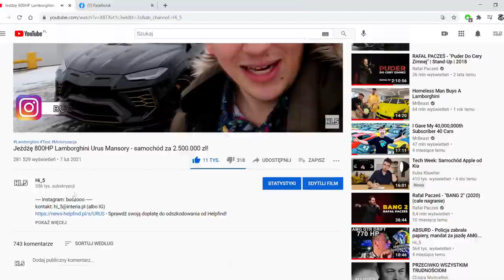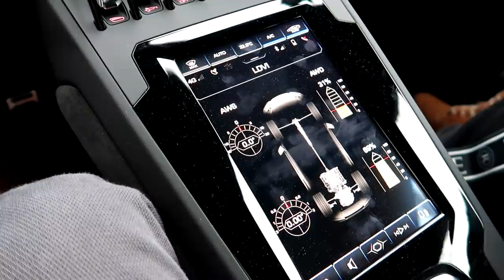Jeżdżę 640HP Lamborghini Huracan Evo! Auto za 1.800.000 zł!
Lamborghini Huracan Evo o mocy 640 HP i 600Nm momentu obrotowego! W materiale zobaczysz przyspieszenie 0-100 w 2.9s! Prędkość maksymalna to powyżej 325 km/h! Reakcje pasażerów widzicie w pierwszej części filmu, SZOK! :D

Podziękowania dla Michała z carmatch za udostępnienie kierownicy do nagrań :D Serio, dziękuję za zaufanie! Polecam również profil Michała na IG: carmatchpl !